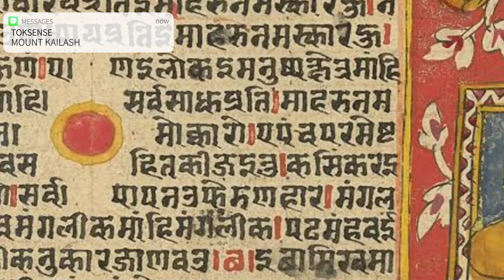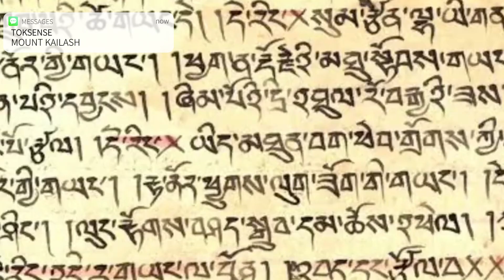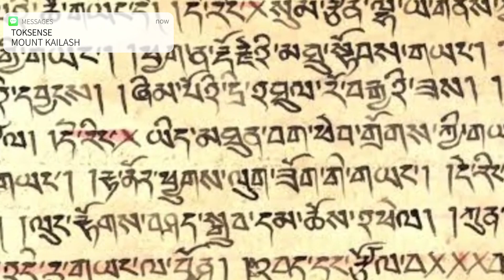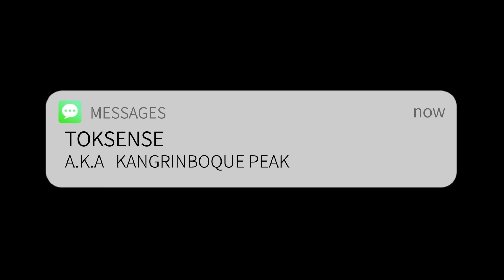നിഗൂഢമായ കൈലാസ പർവ്വതം Mount Kailash Malayalam Mystery Story കൈലാസം History of Kailasam Toksense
Ok Fine നിഗൂഢമായ കൈലാസ പർവ്വതം mountkailash ailash Malayalam Mystery Story കൈലാസം History of Kailasam Toksense
Toksense,where knowledge meets Inspiration! join us on a captivating journey of learning and exploration as we delve into a diverse range of subjects and uncover the wonders of the world.